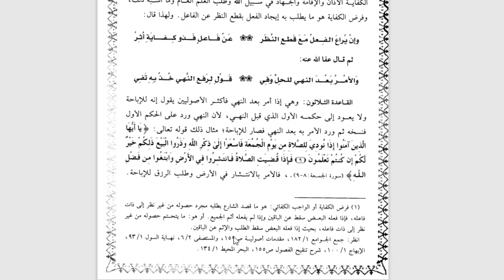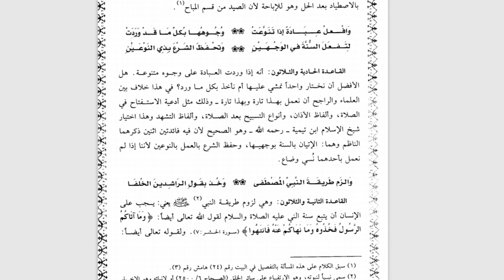12 B (QAWAIDH FIQHIAH) - RABU, 06 JANUARI 2021